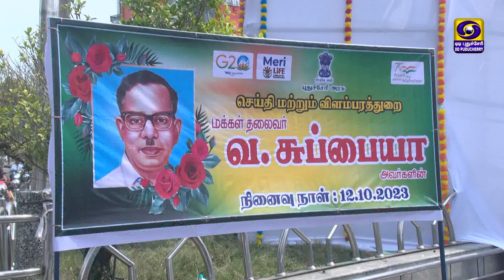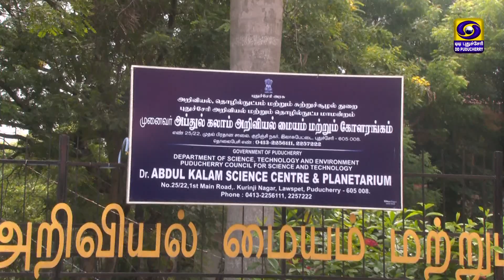Round Up 360 Puducherry | 16.10.2023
Round Up 360 Puducherry

1. Dept. of science Technology and Environment  puducherry Council for science and technology Dr. Abdul Kalam Science centre & planetarium Dr. Abdul Kalam Birth anniversary Garlanding Statue at Lawspet Puducherry.
2. Death Anniversary of V. Subbiah at Nellithope.
3. Rajiv Gandhi Institute of Veterinary Education and Research Celebration  Foundation Day Cum Cultural Fest 2023 at Puducherry.